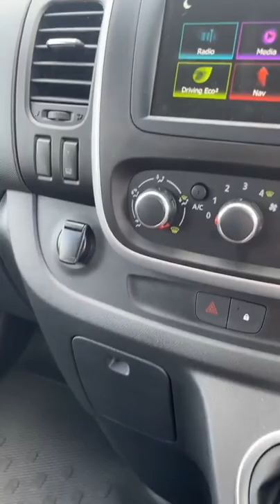New Stock just in - NISSAN NV300 2.0 dCi 120ps H1 Tekna Van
GAW Automotive - Used vehicle dealership in Taverham, Norwich